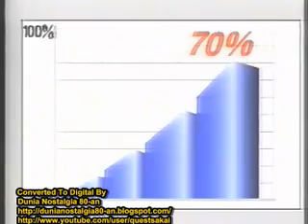iklan pepsodent (90-an)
iklan jadul pepsodent tahun 90-an taken from SCTV
lihat dari kemasannya deh hehheeh :)